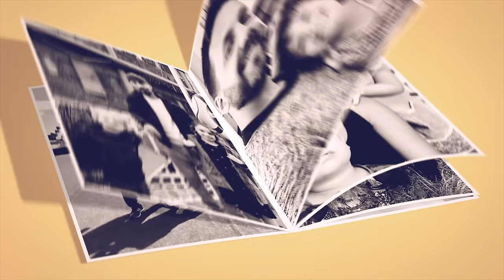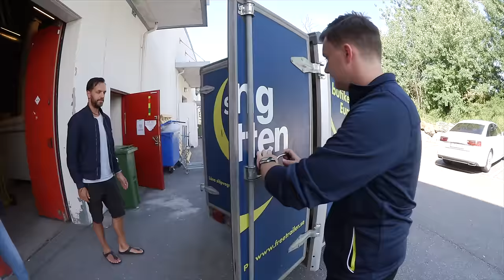Fixar Alma & Harrys rum! Total room makeover VLOGG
Fixar Alma & Harrys rum! Complete room makeover. Att göra om barnens rum är ett projekt som planerats länge & nu har inredningsveckan äntligen kommit. I den här vloggen får ni hänga med från måndag till fredag & se vad som händer i rummen, det målas, tapetseras, läggs heltäckningsmattor, hängs gardiner, byggs säng, möbleras & hängs tavlor. Inredningsdesignern Lena Nyholm är med oss hela vägen. Mamma Joanna & pappa Axel är rätt trötta när fredagen kommer men när de får se Alma & Harrys reaktioner när de går in i sina nya rum är tröttheten som bortblåst.
Stort Tack till alla samarbetspartners som varit med på detta roliga projekt! Lena Nyholm, Jollyroom, Måleributiken, Vi Målar, Sängjätten, Reforma, Add interiör, Sthlm Mattor, Ryska Posten, Liljebergs & Juniper of Sweden.

INREDNING (afiliatelänkar förekommer)